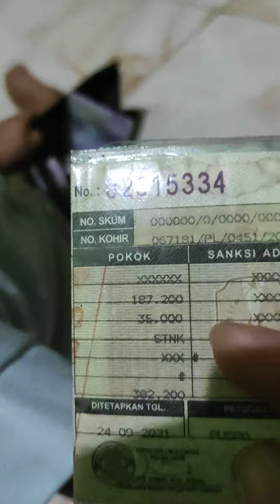VIDEO KEENAN KECIL BONGKAR DOMPET PAPA